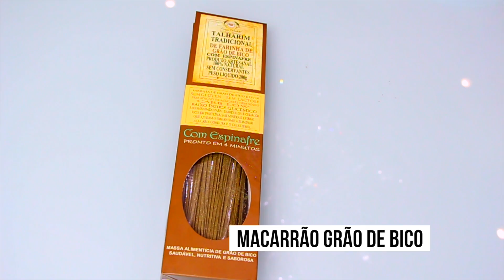DIY RECEITAS GOSTOSAS PARA EMAGRECER | Amanda Domenico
-TODOS OS INGREDIENTES AQUI-
Muffin-
- 50g farinha de amêndoas
- 50g farinha de aveia
- 50g farinha de coco
- 50g farinha de linhaça
- 5 colheres de Xylitol
- 1 colher de fermento
- Gotas de Chocolate 70%
(30 minutos no forno, dependendo da forma. Ficar de olho até o palito sair limpo)

Macarrão Carbonara-
- 100g de Macarrão de grão de bico (para duas pessoas é o suficiente)
- 1 ovo inteiro e 2 gemas
- 100g de parmesão
- 1 colher de nata ou creme de leite pasteurizado (opcional)
- linguiça ou bacon artesanal (encontra em ferinhas, usar pouquinho só para dar um gostinho)

Quiche-
- 100g farinha de amêndoas
- Manteiga ( 2 colheres, adicionar aos poucos até dar o ponto da massa)
- Alho por (quantidade a gosto)
- Palmito picado (quantidade a gosto)
- 2 colheres de cream cheese ou tofu
20 minutos de forno ou até ficar bem douradinha a massa

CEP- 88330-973